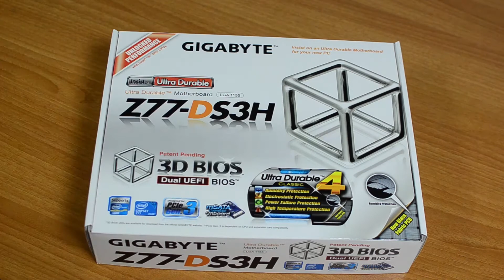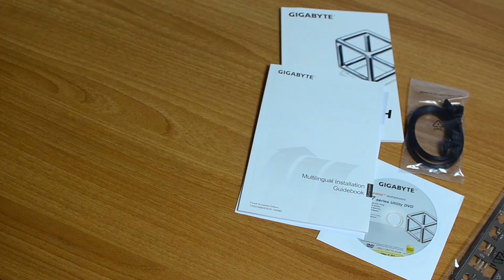Unboxing Placa de baza Gigabyte Z77 DS3 H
Placa de baza Gigabyte GA-Z77-DS3H - Detalii:

Placa de baza Gigabyte GA-Z77-DS3H este versiunea mai avansata a modelului D3H, a celor de la Gigabyte.